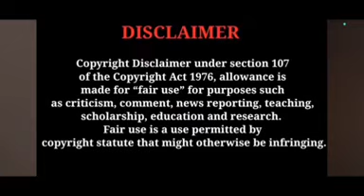etho janma kalpanayil ശ്രുതിയെ ഞെട്ടിച്ച അപ്രതീഷിത മരണ വാർത്ത ? trending Vibes Only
Etho janma kalpanayil serial